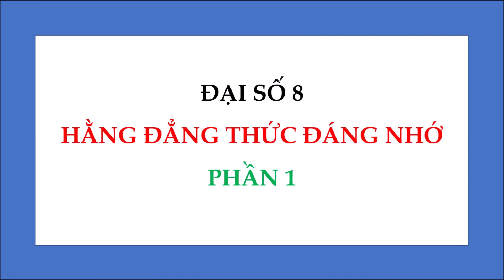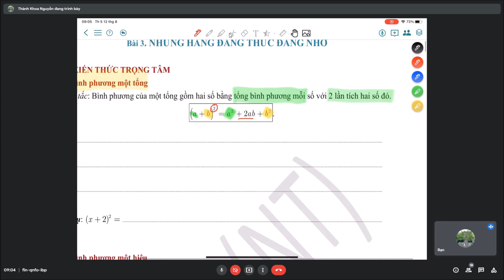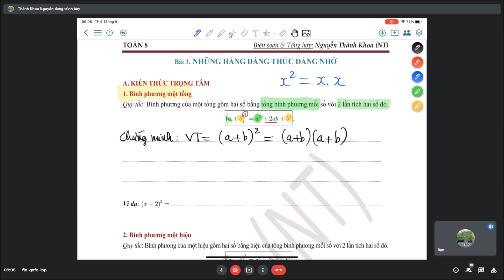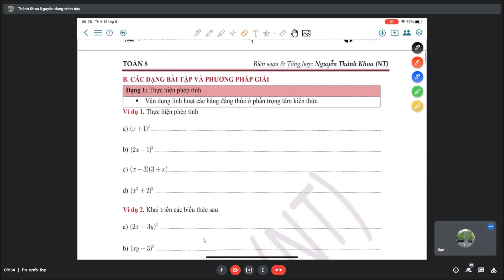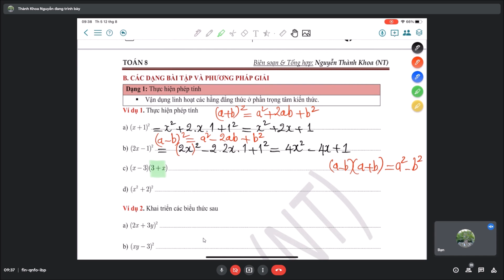ĐS8_C1_Hằng đẳng thức đáng nhớ (P1)